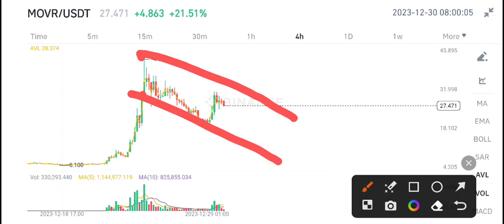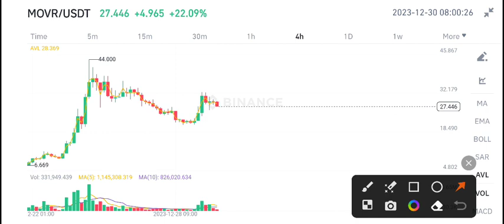MOVR Coin Price Prediction update! MoonRiver MOVR Today News